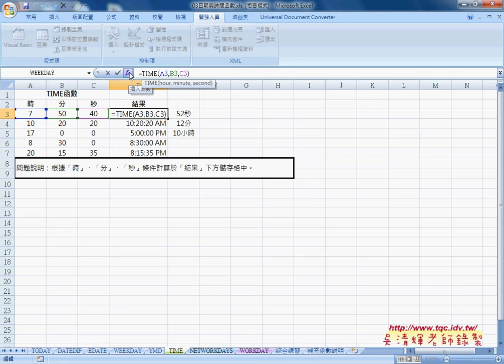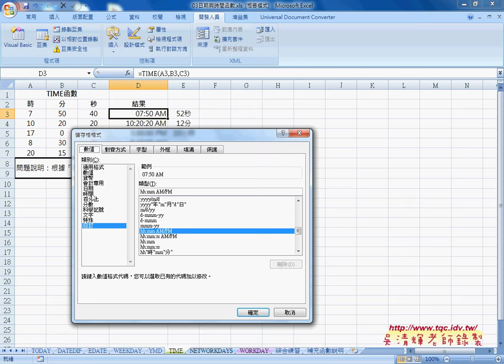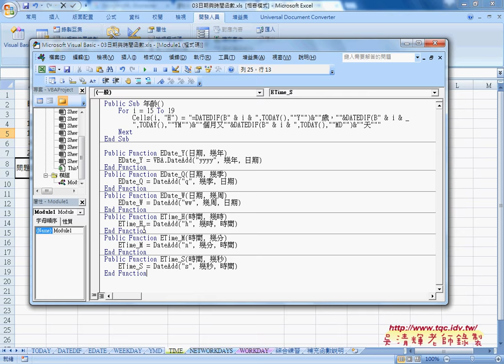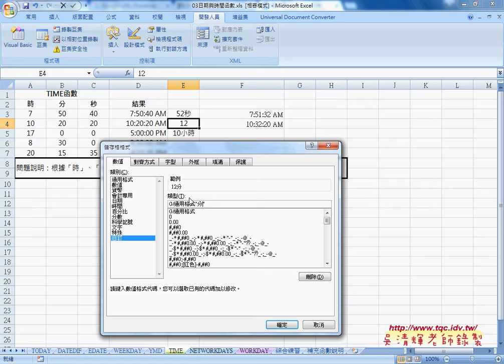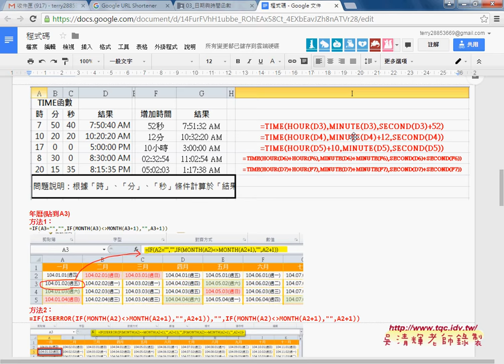06 如何計算星期幾與時間的計算自訂函數